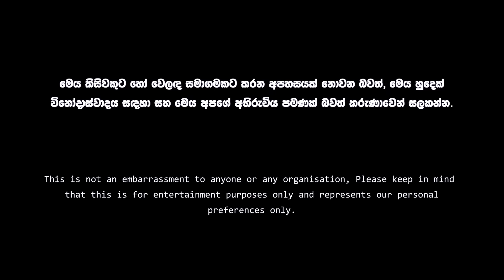වස්ති VS විනී SPECIAL REVIEW! | SPECIAL MONAGOLIAN RICE | FOOD REVIEW | SRI LANKAN FOOD | Magu ASMR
This video about වස්ති VS විනී SPECIAL REVIEW! | SPECIAL MONAGOLIAN RICE | FOOD REVIEW | SRI LANKAN FOOD | Magu ASMR

Intro - 00:00
Kaiya - 00:18
Introduce - 00:46
Price - 01:14
Portion - 01:57
Packing - 02:36
Unbox - 02:48
Close up look - 03:25
Ingredient - 03:50
Smell - 05:29
Taste - 06:16
Chicken (Wasthi) - 07:02
Prawns (Vini)  - 07:24
Special things - 07:37
Overall taste - 07:55
Points table - 08:50
End - 09:14
Eating part - 09:37

 • Inspirational Foo...